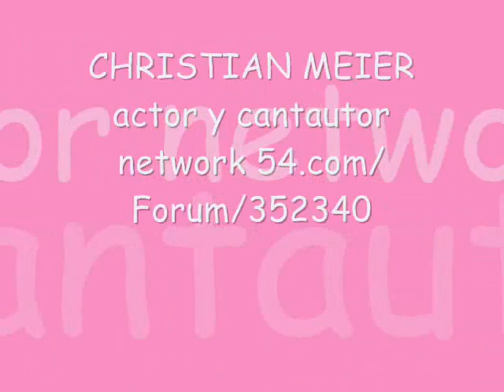Mirta es descubierta